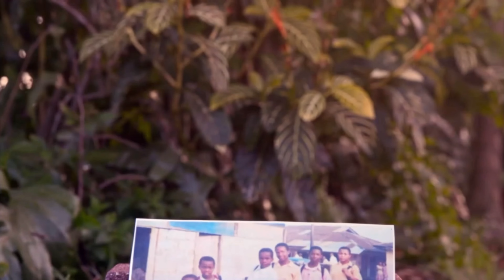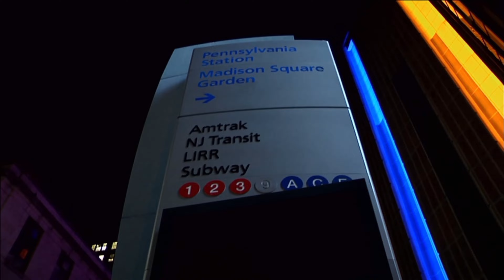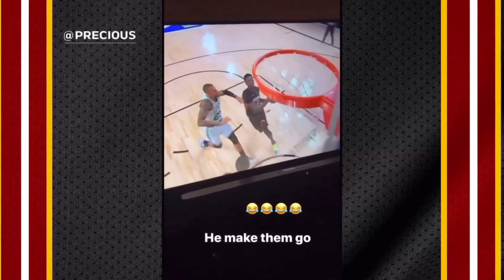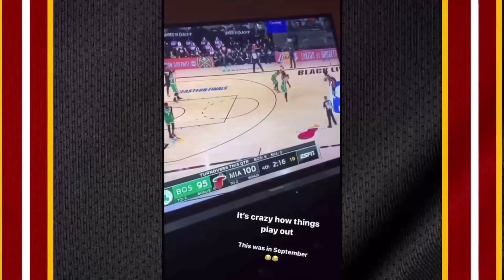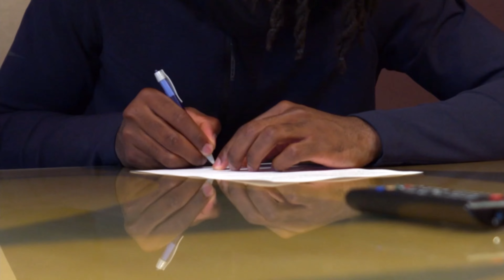Inside the HEAT: Precious Achiuwa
On this edition of Inside the HEAT, get to know the newest rookie on the team, Precious Achiuwa. In a virtual interview with Eric Reid, Precious takes us through his journey starting at the beginning when he grew up alongside his parents and 5 siblings in Nigeria. Precious re-tells the story of moving to the United States at age 13 where basketball became his focus.